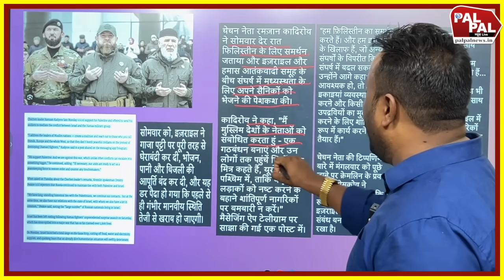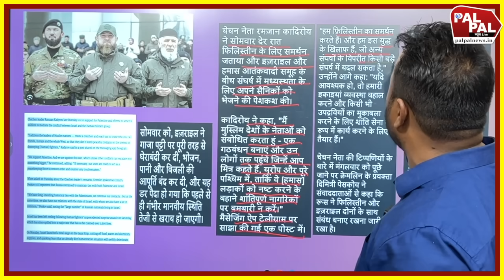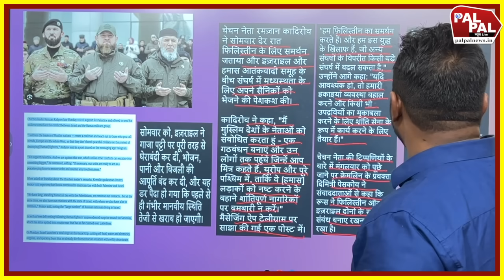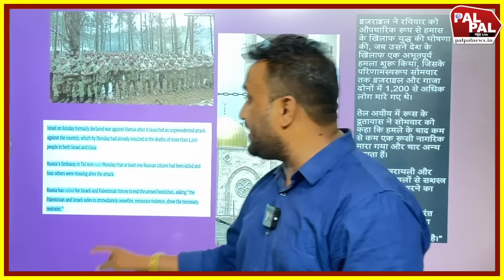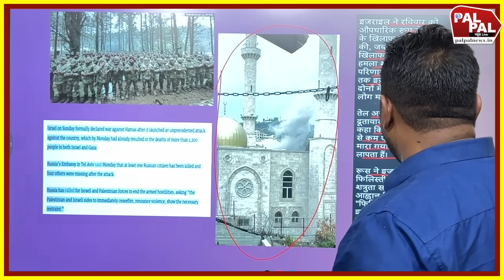जंग में कूदे चेचनया सैनिक हमास के लिए रमजान कादिरोव ने उठाया बड़ा कदम